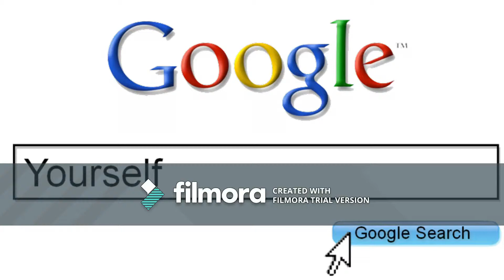Robbie Rotten Hiding Google Yourself